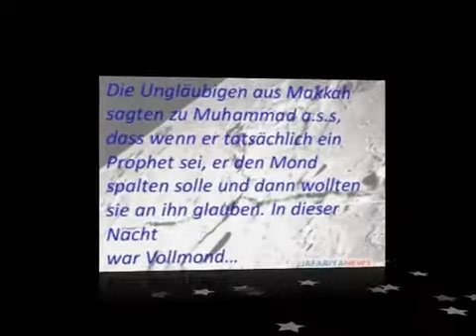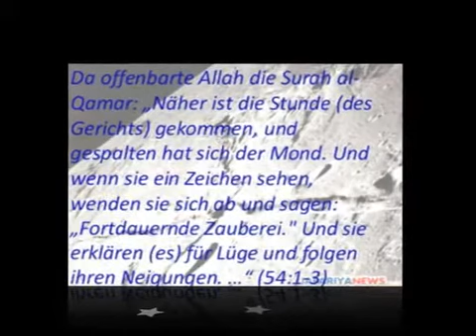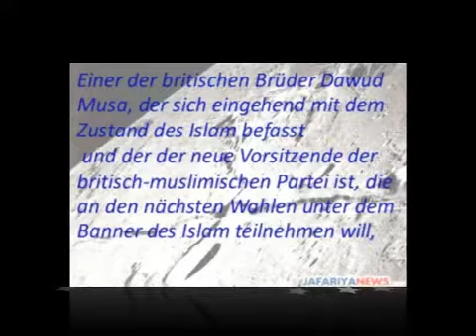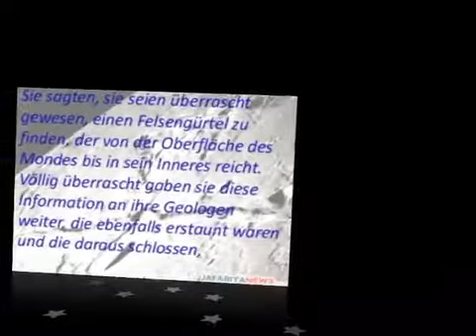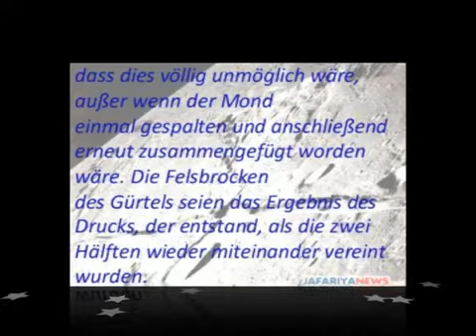Spaltung des Mondes im Quran (Wissenschaflicher Beweis)!!!